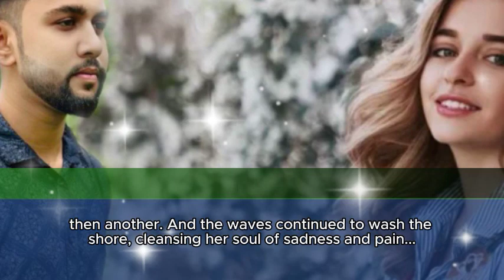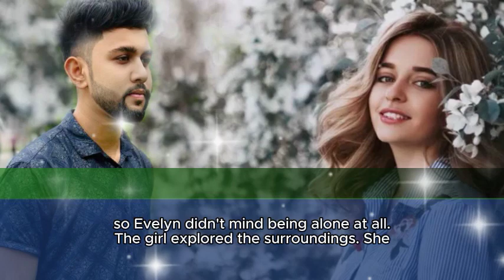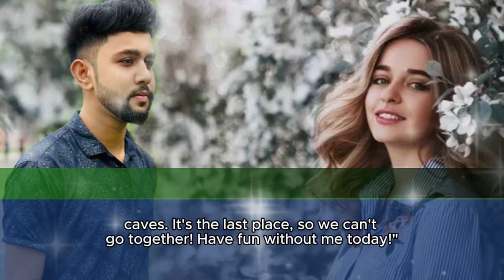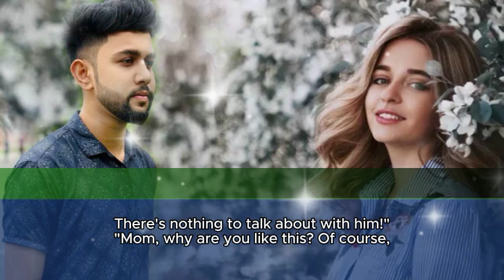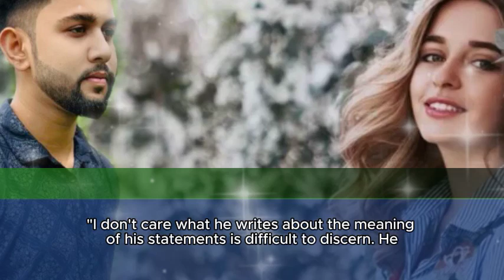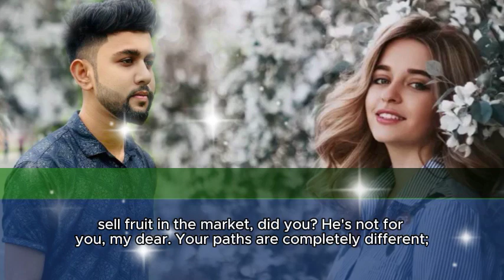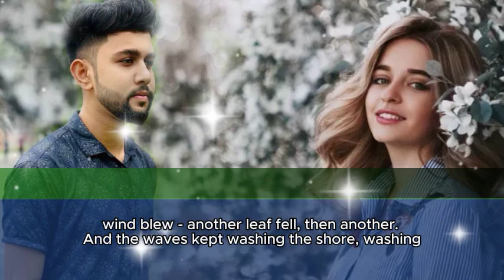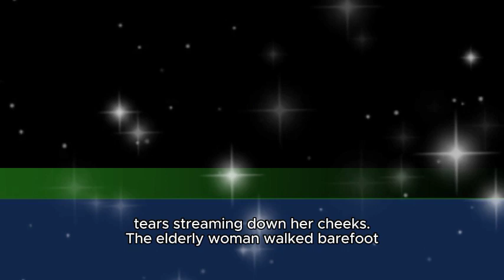Call of the Past | Mystery of the Waves and Shoreline Surprise /Touching stories |Life stories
When she returned to this seaside after many years, excitement and nostalgia flooded her heart. There, she was met with a surprise she hadn't expected, one that made her gaze enigmatically at the world around her once again.
Call of the Past | Mystery of the Waves and Shoreline Surprise

Channel "Gallery of Stories" - listen to the life stories of real people. We tell instructive stories about life in which you can recognize yourself or your acquaintances.

Do you have instructive life stories or life experience to share? Send your story to the channel administrator via email. Address in the "About" section.

amazing stories amazing life storie # story box interesting stories life stories interesting life stories listen to audio narration world of stories listen to narration soulful stories love stories instructive stories wise stories true stories Call of the Past Mystery of the Waves and Shoreline Surprise